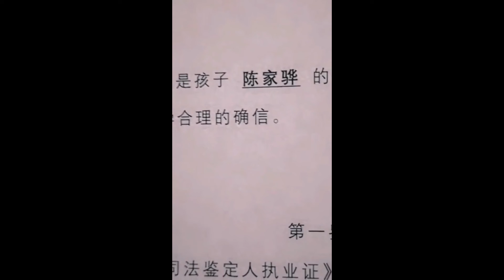【長篇抖音劇彼岸煙花第二季】蘇仁茂找我說了一些事，沒想到事情原來是這樣的！！【抖音tik tok】彼岸煙花 第二季合集五！！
故事中有些人已經永遠的離開！
故事很長，但是連續性的，請您耐心的從頭看起。